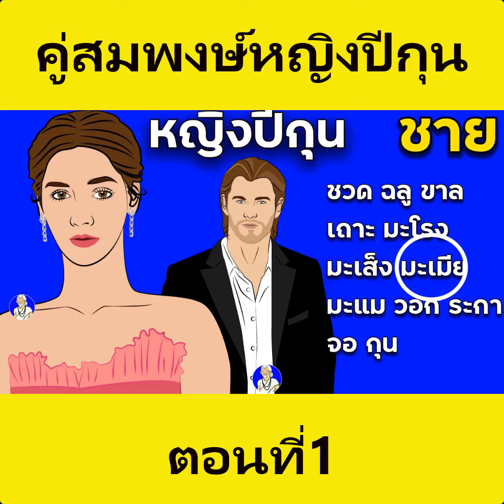ผู้หญิงปีกุน คู่สมพงษ์มหาสมบัติ สมบัติพระยา สมบัติเศรษฐี มีมรดกตกทอด สมบัติขุนคลัง#shorts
ดูดวง ผู้หญิงปีกุน คู่สมพงษ์มหาสมบัติ สมบัติเศรษฐี มีมรดกตกทอด สมบัติขุนช้าง มีเงินแต่ไม่ค่อมีความสุข
ผู้หญิงปีกุนคู่กับชายปีชวด สมบัติเทวดาดีมาก ทำอาชีพสุจริตจะมีลาภผล
ผู้หญิงปีกุนคู่กับชายปีฉลู สมบัติเลี้ยงม้า ต้องทนลำบาก กับการทำมาหากินฝืดเคือง
ผู้หญิงปีกุนคู่กับชายปีขาล สมบัติเทวดาดีมาก ทำอาชีพสุจริตจะมีทรัพย์สินเงินทอง
ผู้หญิงปีกุนคู่กับชายปีเถาะ สมบัติลูกค้า ต้องทนลำบาก ได้มาก็ต้องจ่ายไป
ผู้หญิงปีกุนคู่กับชายปีมะโรง ต้องทนลำบาก รายได้ไม่พอใช้จ่าย
ผู้หญิงปีกุนคู่กับชายปีมะเส็ง สมบัติเศรษฐีดีมาก จะได้รับมรดกตกทอด
ผู้หญิงปีกุนคู่กับชายปีมะเมีย สมบัติราชครู มีชีวิตพอกินพอใช้ไม่ขัดสน
ผู้หญิงปีกุนคู่กับชายปีมะแม สมบัติขุนช้าง ชีวิตมีกินมีใช้ แต่มีเรื่องทุกข์ใจเสมอ
ผู้หญิงปีกุนคู่กับชายปีวอก สมบัติพระอินทร์ดีมาก  การงานรุ่งเรือง มีคนอุปถัมภ์
ผู้หญิงปีกุนคู่กับชายปีระกา ต้องทนลำบาก หาได้ไม่พอใช้จ่าย
ผู้หญิงปีกุนคู่กับชายปีจอ สมบัติเศรษฐีดีมาก จะได้รับมรดกจากพ่อแม่
ผู้หญิงปีกุนคู่กับชายปีกุน สมบัติค้าม้า ดีมาก จะมีลูกเต็มบ้านมีหลานเต็มเมือง
Line: MordooDigital